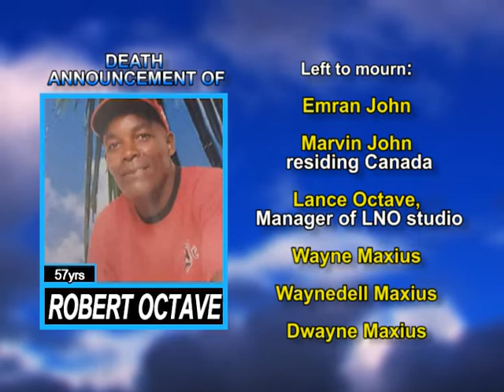Robert Octave long